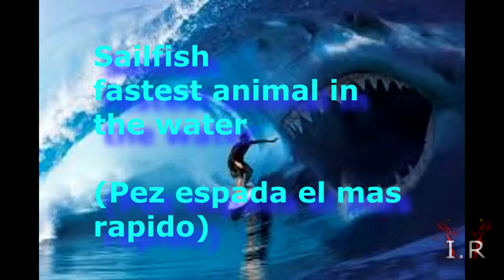Sailfish, fastest animal in the water (Pez Espada)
Pez espada el animal mas rapido del Oceano